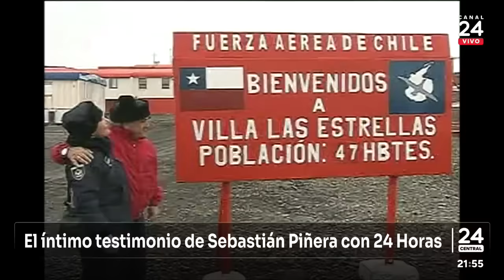Sebastián Piñera: el lado íntimo del presidente que gobernó dos veces Chile | 24 Horas TVN Chile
Mucho se ha hablado de su historia como político, senador y Presidente de la República, pero poco de su rol como hijo, esposo y abuelo. El perfil más íntimo de Sebastián Piñera nos muestra a un hombre de llamativa y energética personalidad -no por nada- fue conocido como "La Locomotora". Sus salidas de libreto -propia de esos rasgos- también provocaron varias salidas de protocolo que dieron bastante que hablar.